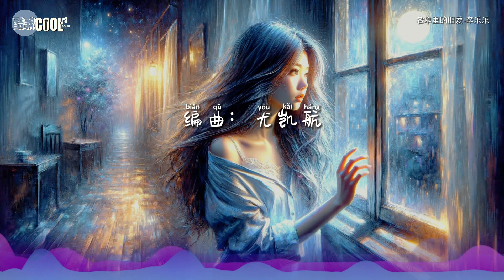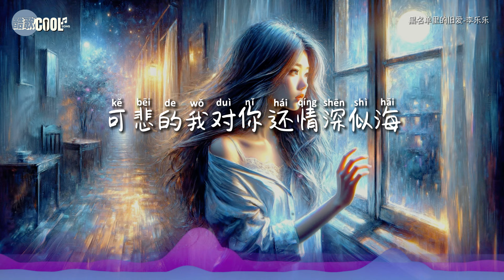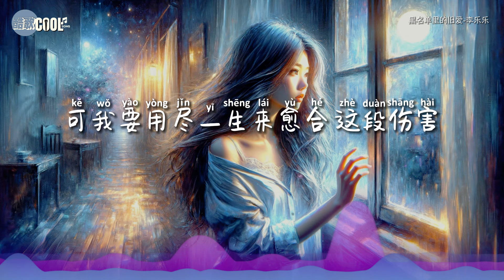李乐乐 - 黑名单里的旧爱「以为是上天的安排我们会青丝至发白」没资格过多责怪 是我活该你这个爱情的无赖【动态歌词 Lyrics】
♫♪ ♫♪ ♫♪『我只是你黑名单无名无姓的旧爱 只是你多彩世界 一粒渺小的尘埃』
我只是你黑名单排不上号的旧爱 只是你人生路上 偶然的一场意外
你用下段感情 将我掩埋 可我要用尽一生来愈合 这段伤害

❤ 相信未来会更好，用心去治愈自己，迎接更美好的明天❤
 在爱情中，不是所有的付出都能得到回报，但每段经历都是人生的一部分，我们要学会接受并从中成长

♫ 欢迎大家分享自己的故事，一起留下温馨的文字，敞开心扉  ♫

你们的支持是我们前行的最大动力！
未来，我们将不断努力，为大家带来更多精彩的内容
⭐ 让音乐的魔力贯穿每一个美好瞬间。
期待与你们一同分享更多感动，感谢大家的陪伴！

❖歌詞在下面❖

黑名单里的旧爱-李乐乐
作词：苗子
作曲：灰色幽默
编曲：尤凯航
混音：冯鑫阳

你曾经也是 我编织的未来
生活因你而精彩
以为是上天的安排
我们会青丝至发白
我几年的青春 陪你花落花开
不及某人几句关怀
没资格过多责怪 是我活该
你这个爱情的无赖
我只是你黑名单排不上号的旧爱
只是你人生路上 偶然的一场意外
可悲的我对你 还情深似海
死性不改 等待你翻牌
我只是你黑名单无名无姓的旧爱
只是你多彩世界 一粒渺小的尘埃
你用下段感情 将我掩埋
可我要用尽一生来愈合 这段伤害

❖无意冒犯任何人或公司。若版权方认为有侵害到您的版权权益的内容，